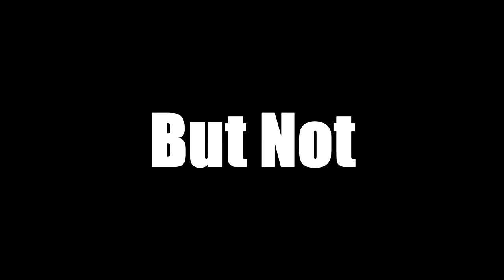BLUE blue jeans OFFICIAL TEASER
What's BLUE but not blue? BLUE blue jeans official website launch the new staple in fashion denim